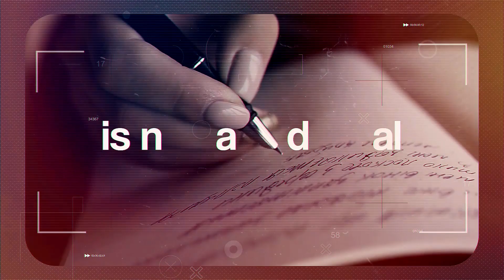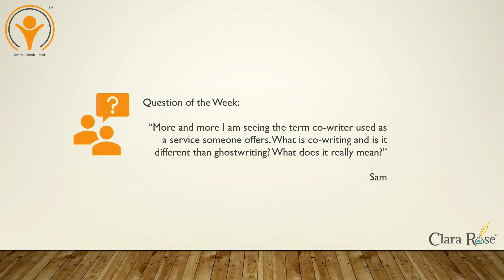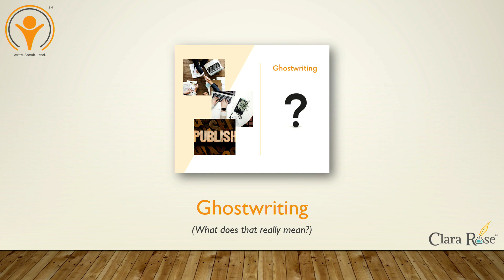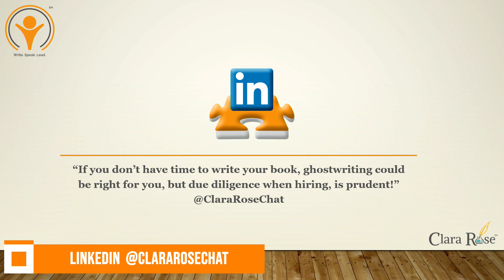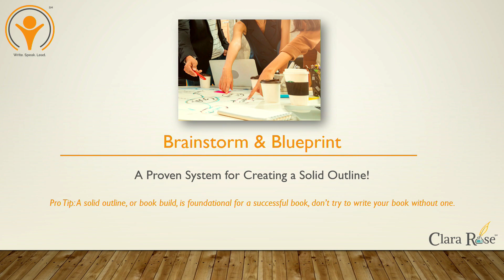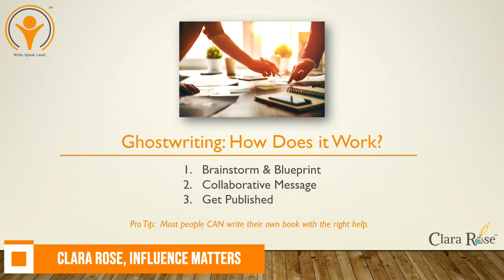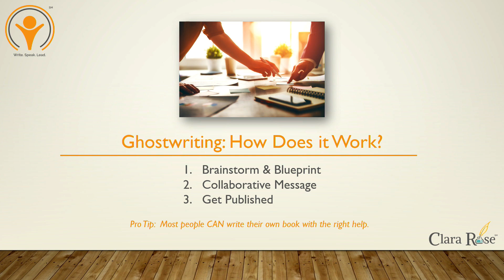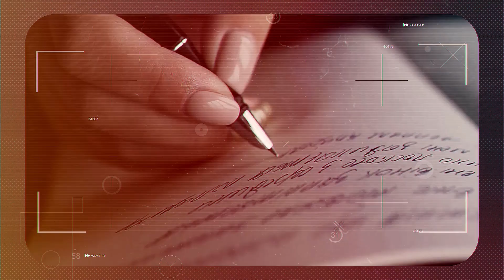Influence Matters Episode 028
Today Clara Rose continues the 2 part series Co-Writing VS Ghostwriting. If you are thinking about writing your book... you don't want to miss this 2 part educational series to get started.